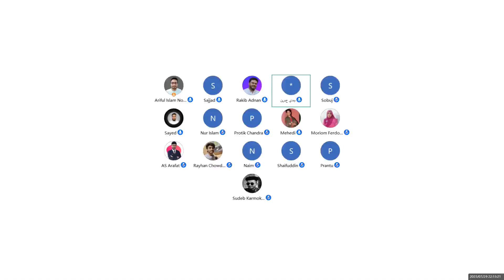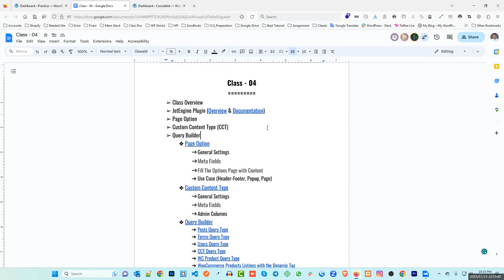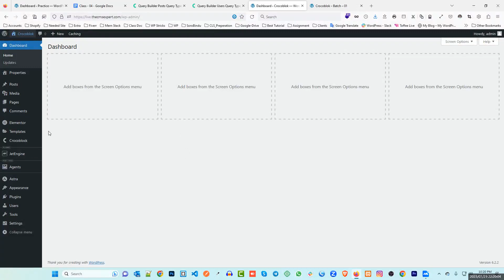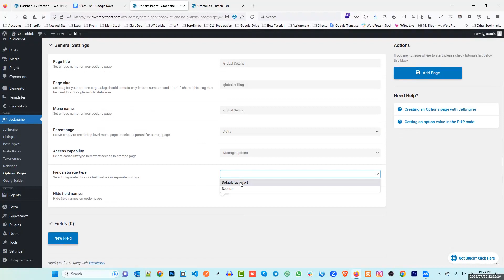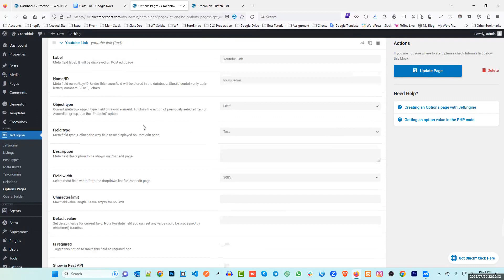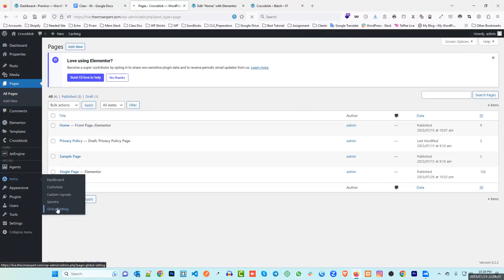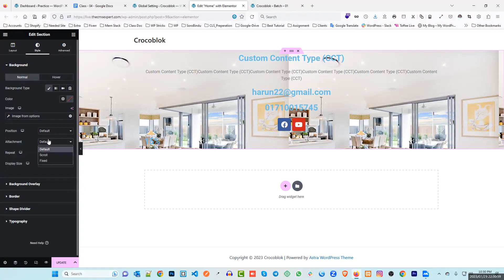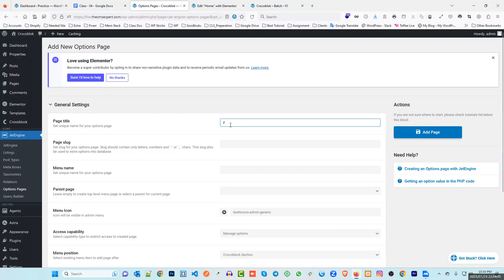Crocoblock | Jetengine | Page Option | Live Class With Project | Bangla | Ariful Islam Noyon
ধন্যবাদ।